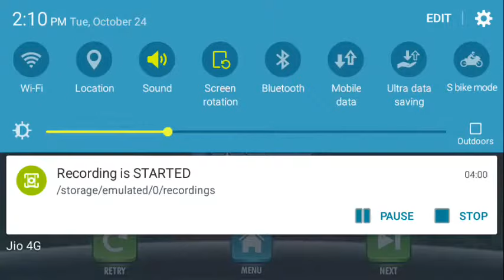Impossible Motor Bike Tracks Gameplay #1 - Android Gaming Factory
You will feel like you are driving for your life on crazy heights to accomplish impossible missions. Perform killer stunts with powerful superbike by doing risky jump over the ramps that are sky high. Driving motorcycle on narrow paths is almost impossible as the hurdles and obstacles are very hard to overcome so to make it possbile you need extreme moto bike driving skills for this zig zag race. Falling down from impossible tracks will make this simulator game over.

To perform crazy stunts on crazy heights first wear your bike helmet as safety then as a real stunt rider of moto climb up the massive heights but do not fall down the from sky roads or get hit by flying helicopters otherwise your motorcycle will be crushed.

Impossible Motor Bike Tracks 3D Features:
- Real life motobiking experience
- Mid-air stunts and sky high driving tracks
- Sports cars with real stunt cars inside in impossible tracks games.
- Xtreme car stunts and realistic car driving simulation
- New free car driving game of 2017 with thrilling new high tracks
- Amazing tracks dangerous sharp turns with jumps and obstacles
- Heavy nitro engine for acceleration for impossible car racing simulator experience